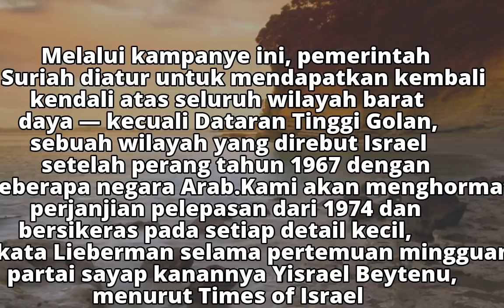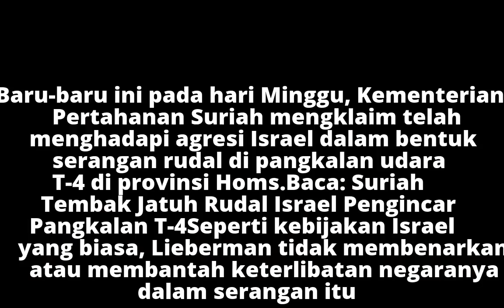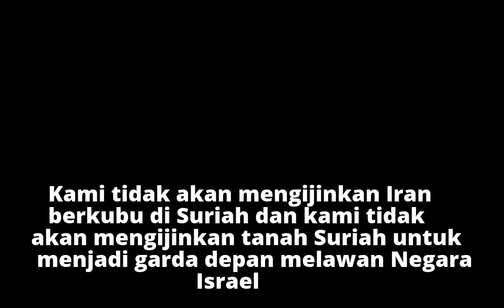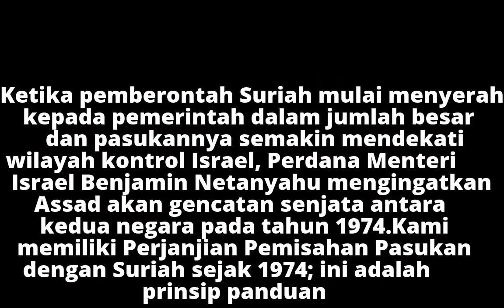Suriah Nekat Masuk Golan, Israel Siap Berikan 'Tanggapan Keras'